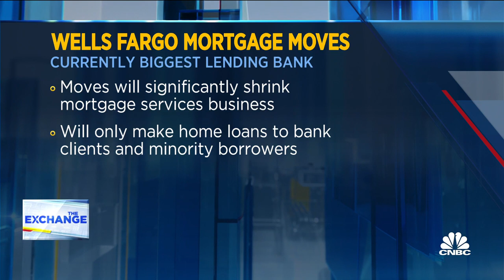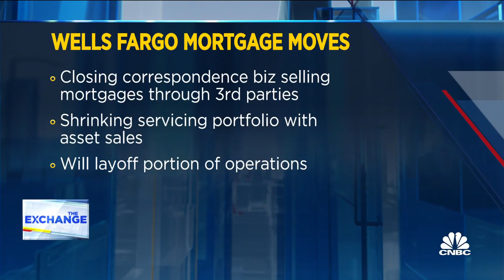Well Fargo shrinks mortgage services business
CNBC's Hugh Son joins 'The Exchange' to discuss drops in Wells Fargo mortgage volumes, risk associated with mortgage markets and top mortgage firms leaving the space.